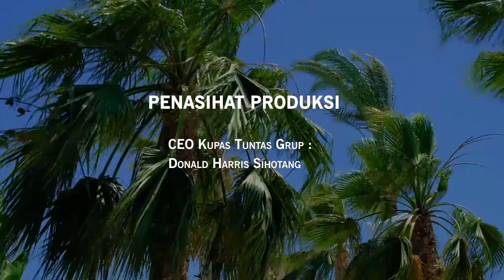Pria di Way Kanan Tewas Ditembak Oknum Polisi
Ansori 32 tahun warga Kampung Bumi Agung, Kecamatan Bahuga, Kabupaten Way Kanan, tewas ditembak oleh oknum personel Polda Lampung. Korban ditembak karena diduga mencuri tandan sawit milik PT Adi Karya Gemilang, pada Minggu 29 Januari 2023 malam.

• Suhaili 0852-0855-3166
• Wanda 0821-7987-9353